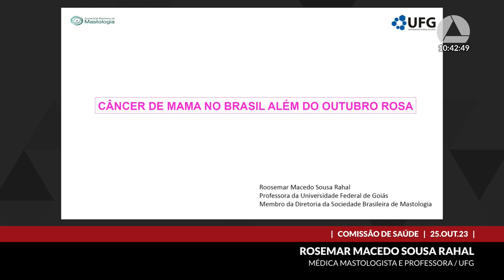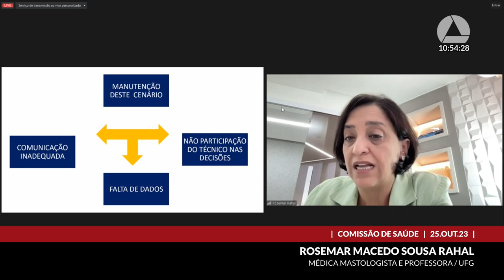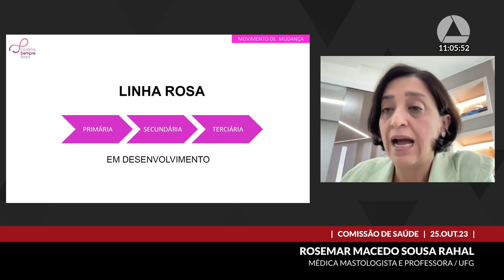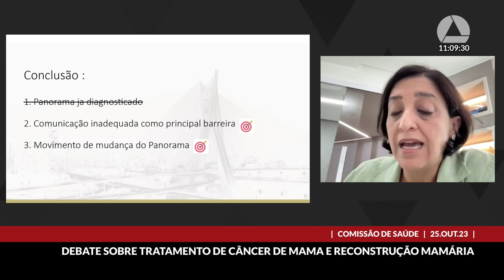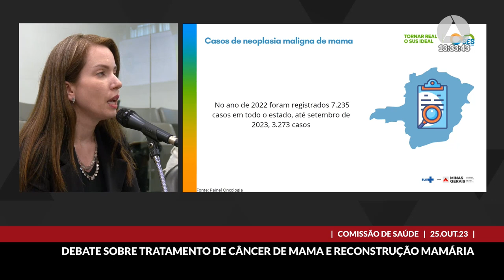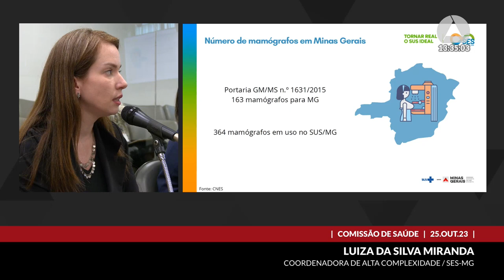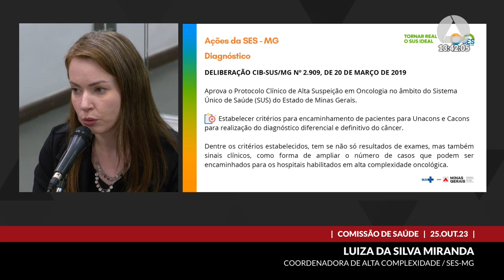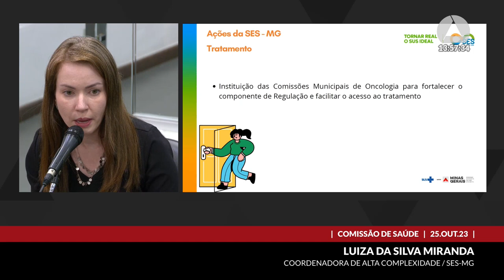25/10/2023 10:00 - Comissão de Saúde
Finalidade da audiência: Debater o tratamento de câncer de mama e o cenário da reconstrução mamária no Estado.